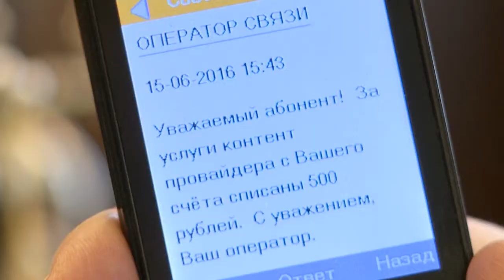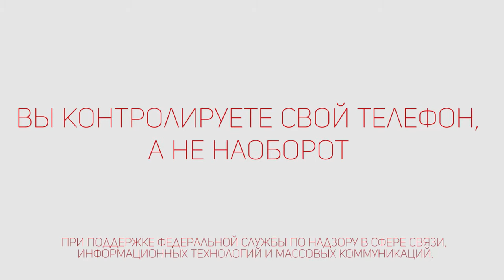Второй счет (контент услуги)